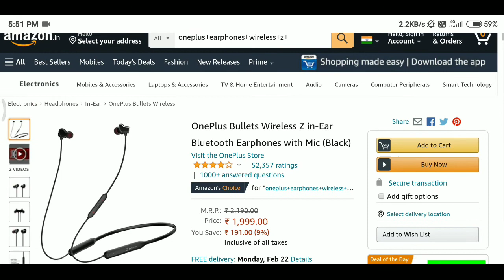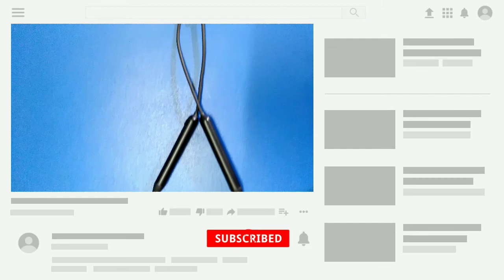OnePlus Bullet wireless Z earbud Detailed Review | Best Bluetooth earphones under 1500 Rs